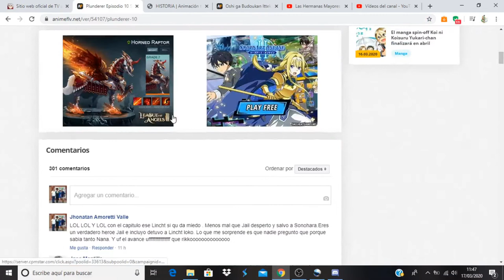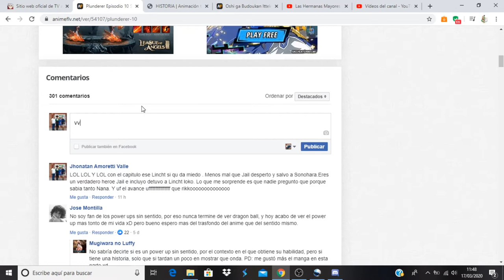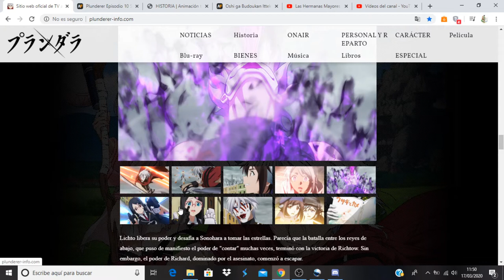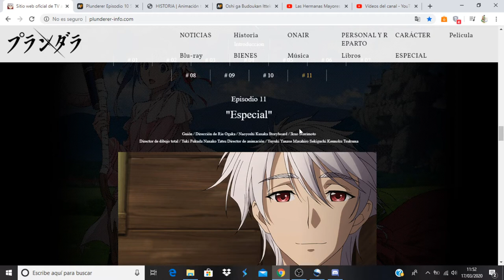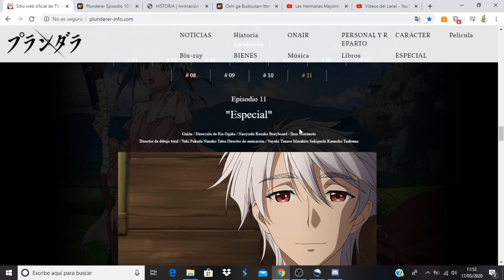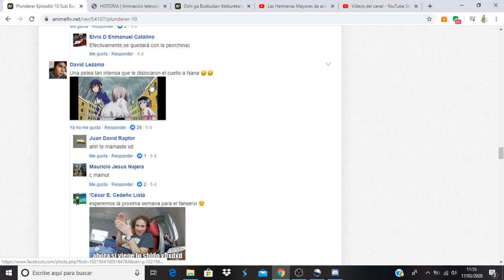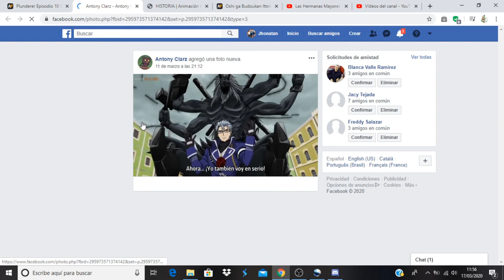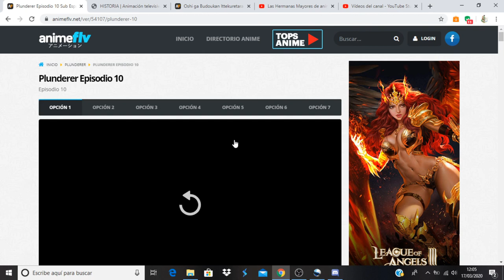Plunderer comentando avance del capítulo 11